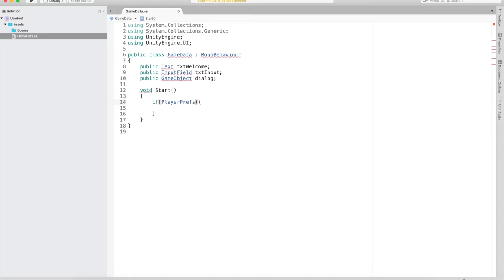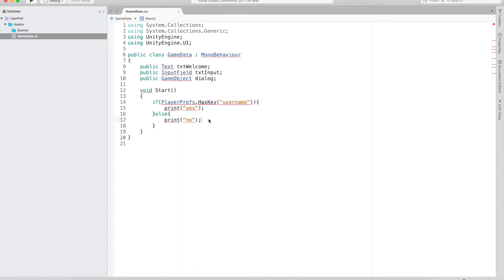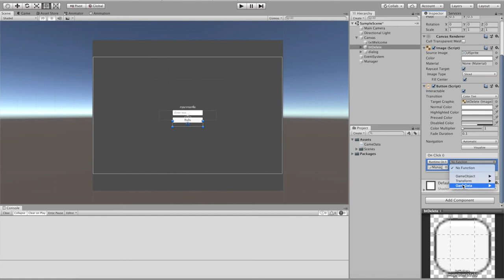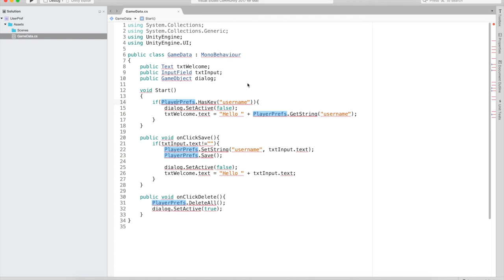[ Tip ] Unity การ Save และ Load ข้อมูลอย่างง่าย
คลิปนี้มาสอนการ save และ load ข้อมูลแบบง่ายๆ